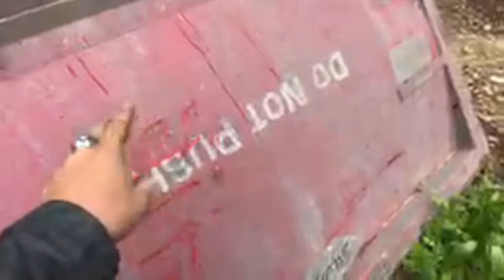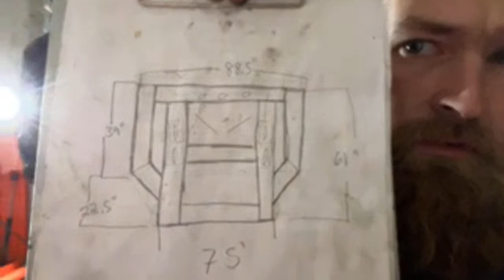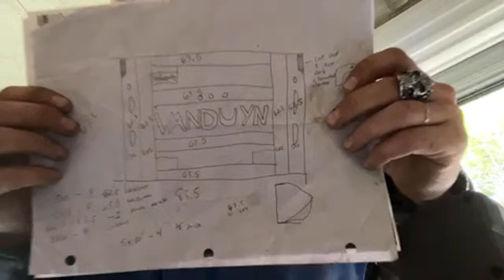Put some music on